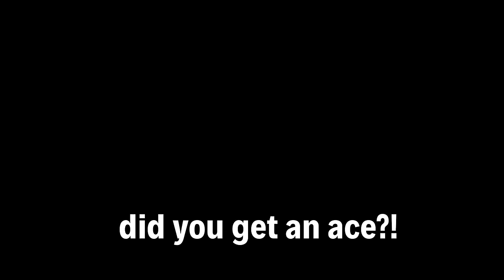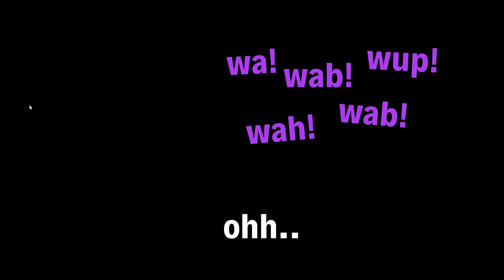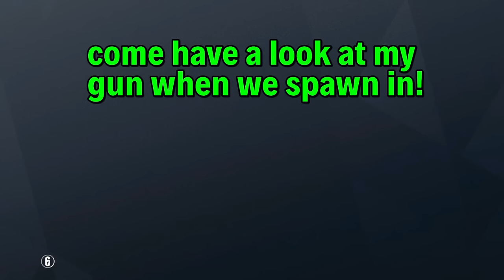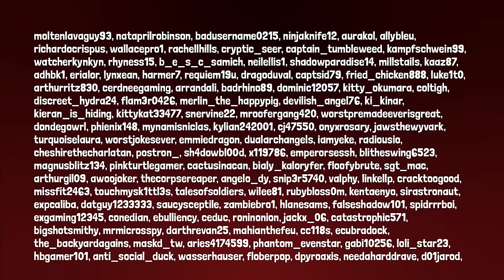Rainbow Six Siege Funny Moments Part 13 - WorstPremadeEver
Rainbow Six Siege Funny Moments clip compilation from WorstPremadeEver. This is part 13 in the Siege funny moment compilation stream highlight video series. Make sure to go check out the others! :)

Thanks also to Cable (Blue Subtitles) for joining us!

Thanks to Leo (yellow subtitles) for joining us! - @wot.i.dun

I heard you liked live streams..